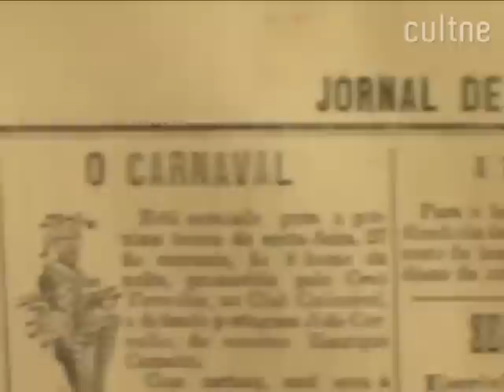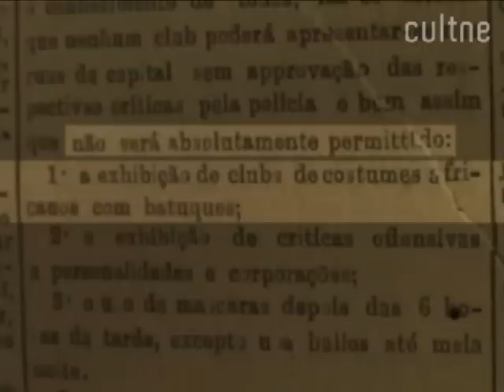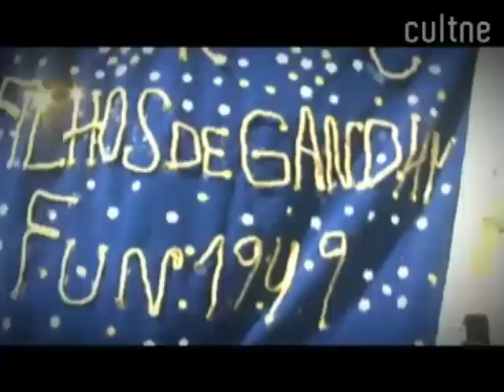CULTNE CINEMA - Filme Documentário Filhos de Gandhy - Parte 3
Filme Documentário  "A Bahia do Afoxé Filhos de Gandhy" concepção e direção geral Lino de Almeida.

Afoxé Filhos de Ghandi reúne mais de dez mil integrantes e tornou-se o mais popular e respeitado de todos os grupos de preservação e divulgação da cultura afro-brasileira na Bahia.

Em 1949 um grupo de estivadores negros do porto de Salvador, na Bahia, fez uma homenagem a Mahatma Ghandi, assasinado um ano antes na Índia.  Reinvidicam, através da criação do Afoxé Filhos de Ghandi, a defesa dos valores de sua cultura de raiz africana, perseguida e discriminada.  Impressionados com a morte do homem que através de um movimento multitudionário de ressistência pacífica hacia conseguido a independência de seu país, resolveram dar seu nome ao grupo. Sabiam que, no idioma Hindu, Mahtama quer dizer Alma Grande.  Exatamente a alma que seria preciso ter para, através de um bloco de carnaval, oferecer uma resistência pacífica transbordante de alegria, mas também de determinação, à discriminação que sofriam por causa de sua cor, sua cultura, sua religião.

O Afoxé Filhos de Ghandi se propôs, como missão,levar a palavra de energia positiva a todos os moradores da cidade, independente de raç ou religião.  E soube, ao longo de sua existência, reinvidicar a marca da cultura africana não apenas no carnaval da cidade, mas no próprio patrimônio cultural do Brasil.